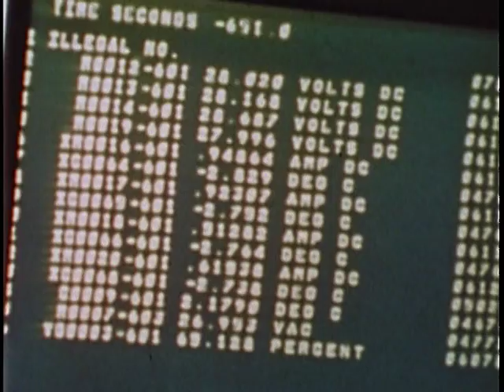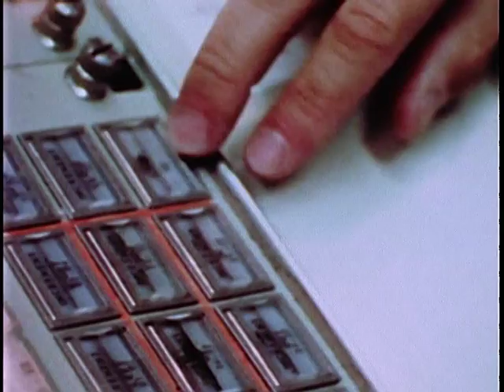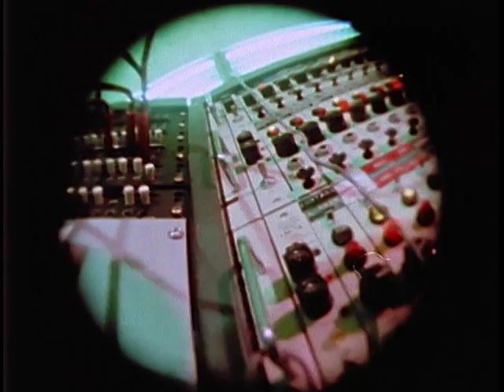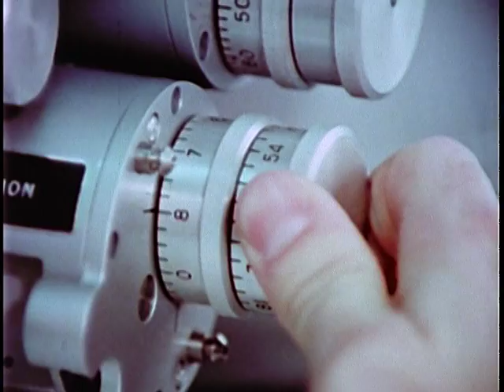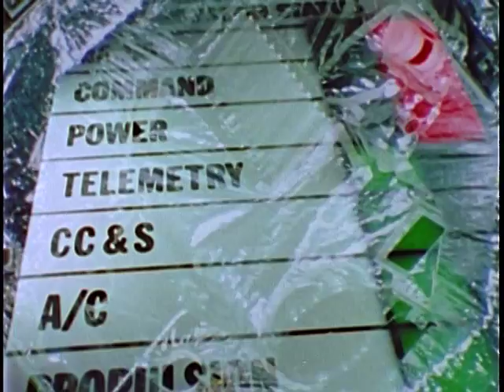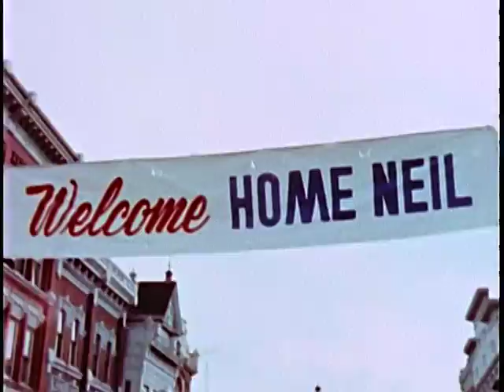Small Steps...Giant Strides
Small Steps...Giant Strides - National Archives and Records Administration 1973 - ARC Identifier 1162395 / Local Identifier 255-HQ-232 - National Aeronautics and Space Administration. (10/01/1958 - ).  This film highlights the accomplishments of the National Aeronautics and Space Administration (NASA), from its inception in 1958 to 1973. Isaac Asimov recounts years of technological advancements that contributed to space exploration, such as the Mariner and Pioneer probes, the Mercury, Gemini, and Apollo missions, and  the Ranger, Surveyor, and Lunar Orbiter.